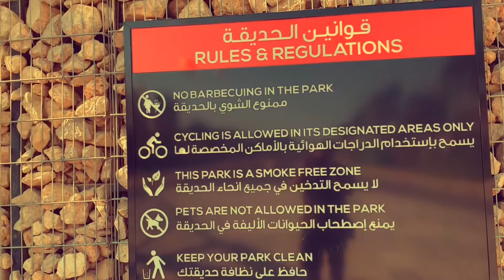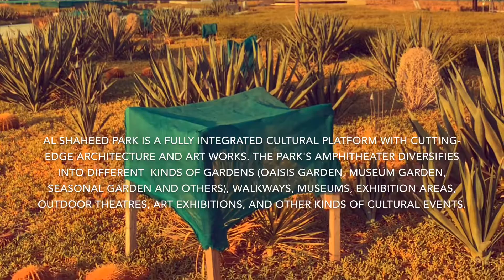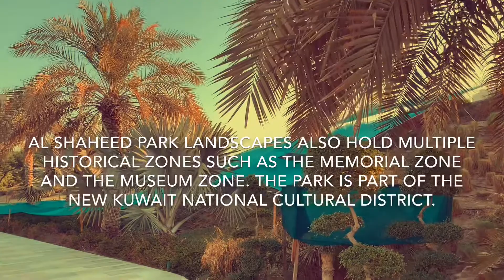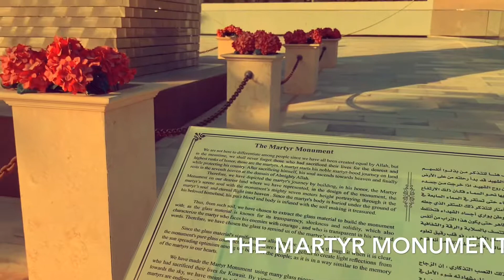Al Shaheed Park Tanicz Travel Vlog#17, Kuwait City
Tanicz Kuwait Travel Vlog